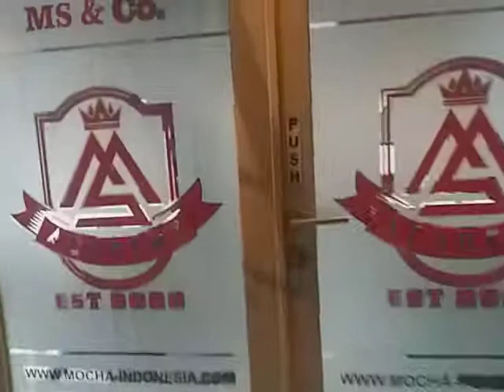Branding kantor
terima pemesanan n pemasangan cutting sticker n digital printing, sandblast, oracal n ablaze utk d mobil, toko, kantor, gedung dll.
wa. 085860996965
workshop jl. turangga no. 51 bandung